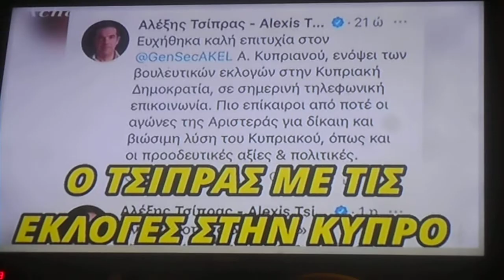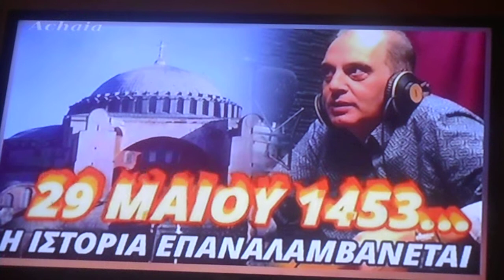^ 311 ΟΙ ΔΙΚΟΙ ΜΑΣ στον κόσμο τους 07/06/2021 DSCN8263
ΟΙ ΔΙΚΟΙ ΜΑΣ στον  κόσμο τους  07/06/2021